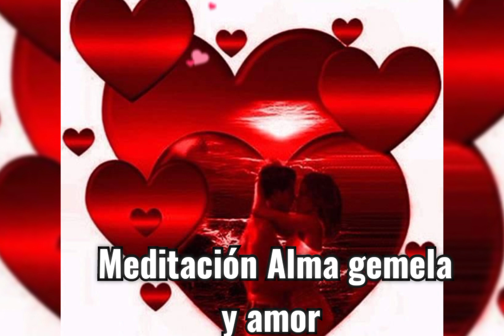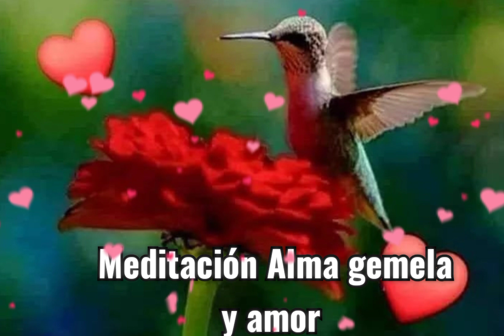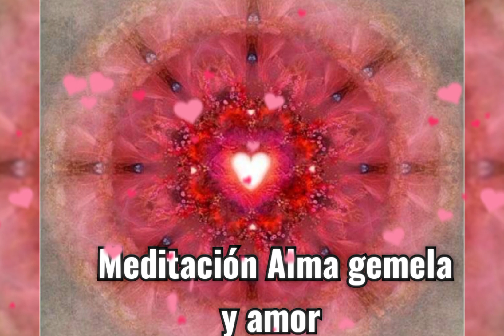Meditación Alma gemela y amor